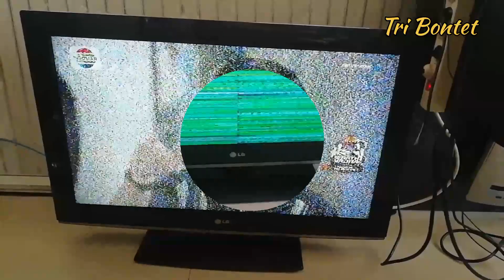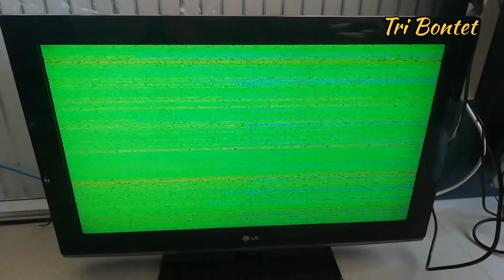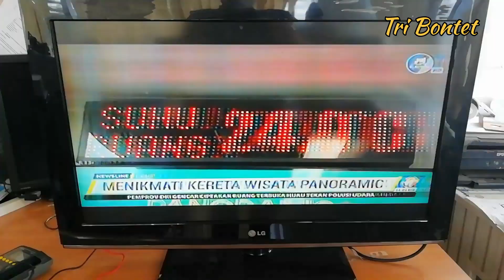Cara Perbaiki TV LCD LED LG Layar Hijau